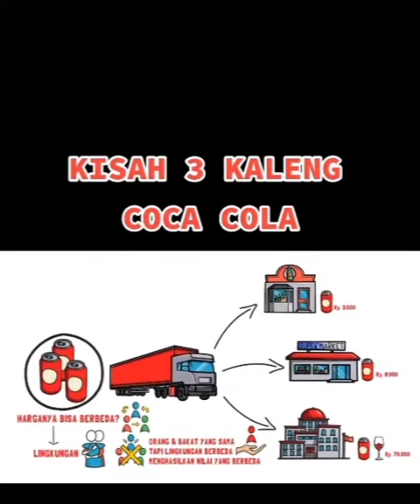minuman yg sama tapi harga berbeda-beda 3rbu-70rbu